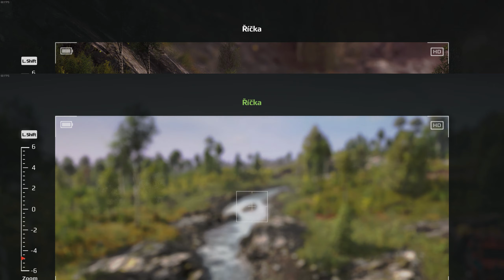❗NOVINKA❗⛰Vstup do Horských labyrintů🌪 | Expeditions: A MudRunner Game #5 CZ/SK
Vydejte se na vědeckou expedici s tímto novým terénním dobrodružstvím od tvůrců her MudRunner a SnowRunner. Veďte výzkumné mise za volantem různých terénních vozidel, využívejte k překonávání překážek pokročilé technologie a špičkové nástroje a postavte se čelem k řízení tábora a svého týmu.
Dnes nás čeká mise Přírodní rovnováha a vir aktivity v Karpatech.